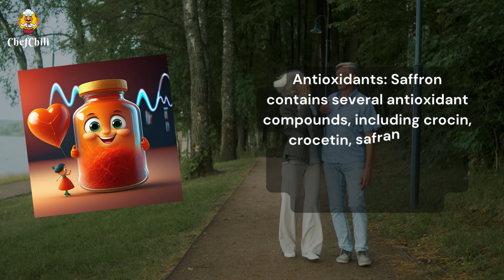Saffron Health Benefits | Why Saffron is Good for Health